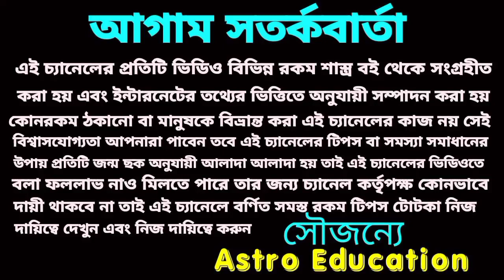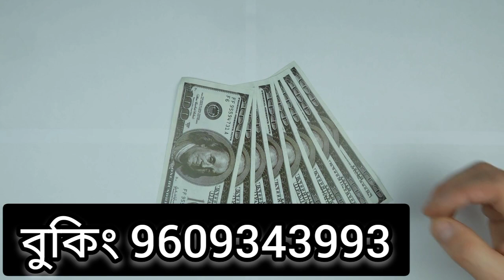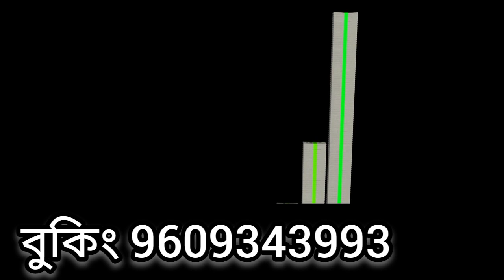আগামীকাল এই 5 টি রাশির প্রবল লটারি প্রাপ্তি হতে চলেছে!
আগামীকালই পাঁচটি রাশির লটারি প্রাপ্তি হতে চলেছে